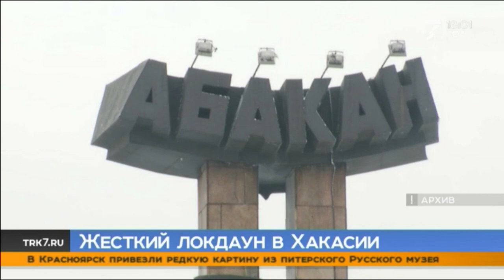Жители Хакасии рассказали, что они думают о локдауне